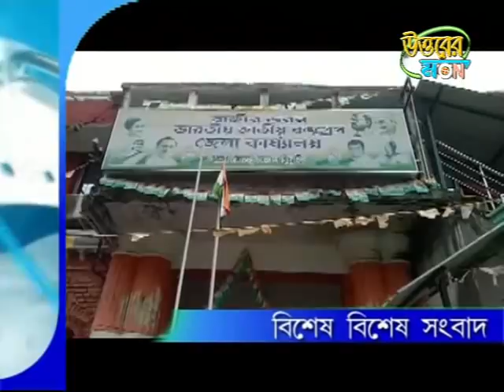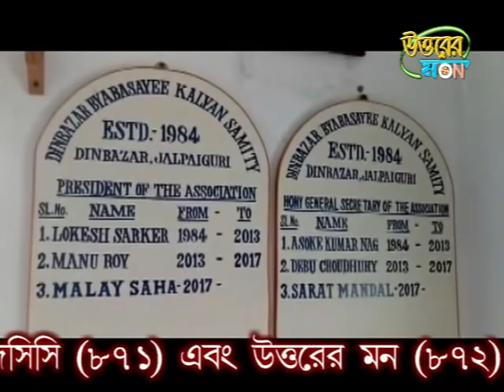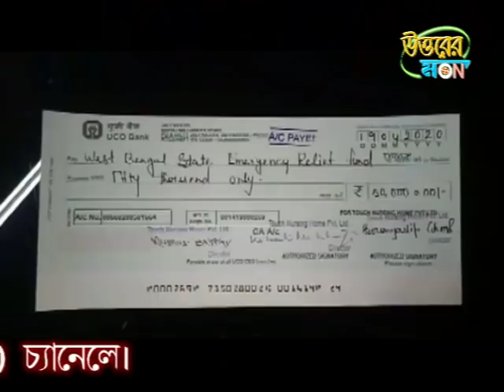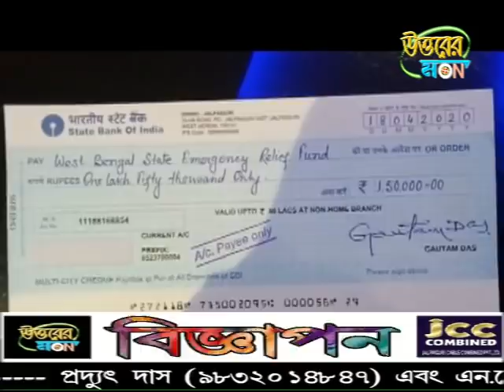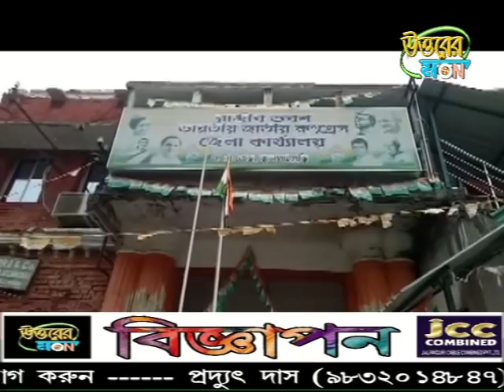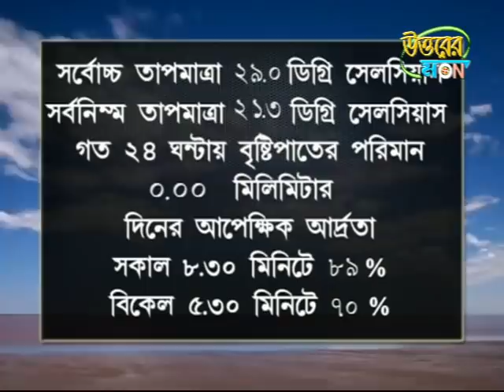উত্তরের মন 19/04/2020